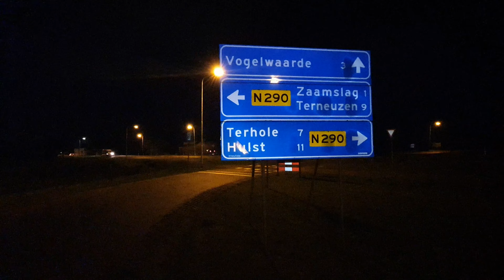Ochtendspits beelden in Zeeland provincialeweg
Iedereen die het OV gebruikt heeft het al meegemaakt bus komt 5 min later en je mist je overstap tot 1 - 2 uur wachten en daarom het belang dat de provincie 2 bussen inzet in de spits. Geniet van de luchtbeelden naast de provincialeweg is ook het fietspad tot Hulst of Terneuzen.